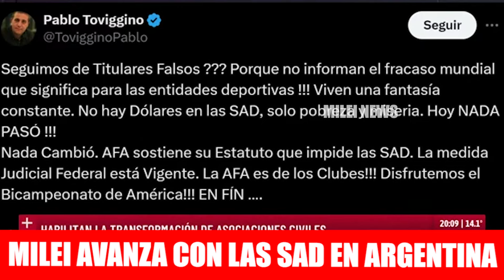MILEI CONTRA LA AFA: CLUBES PODRAN SER "SAD" A PARTIR DE NOVIEMBRE | MILEI NEWS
MILEI CONFIRMÓ QUE LOS CLUBES PODRÁN SER SOCIEDADES ANÓNIMAS DEPORTIVAS (SAD) A PARTIR DEL 1 DE NOVIEMBRE DE ESTE AÑO, Y QUE PODRÍAN LLEGAR INVERSIONES POR HASTA 3 MIL MILLONES DE DÓLARES.

👉 LIKE, COMPARTÍ Y COMENTÁ SI BANCÁS A MILEI PRESIDENTE!

🔔 ACTIVÁ LAS NOTIFICACIONES PARA ENTERARTE CUANDO SUBO VIDEO NUEVO!

🎁 DONACIONES ALIAS MERCADO PAGO: milei.news